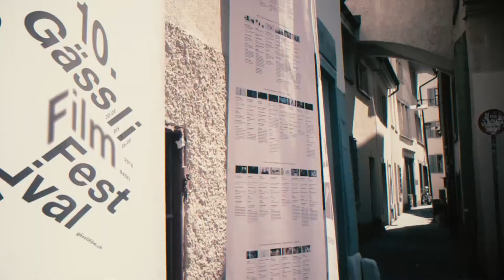Gässli Film Festival 2019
Was erwartet uns dieses Jahr am schmucken Festival im Gerbergässli.
regiotvplus 19-KW-33